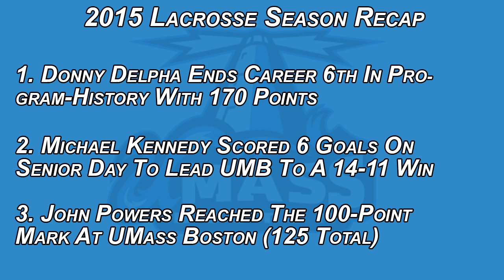2015 UMass Boston Lacrosse Season In Review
UMass Boston lacrosse sent their seniors off with a strong campaign, as the Beacons opened the season 2-0 for the first time since 2007. Senior Donny Delpha became the 8th player in program history to reach 150 points, while fellow senior John Powers reached the 100-point mark this spring.